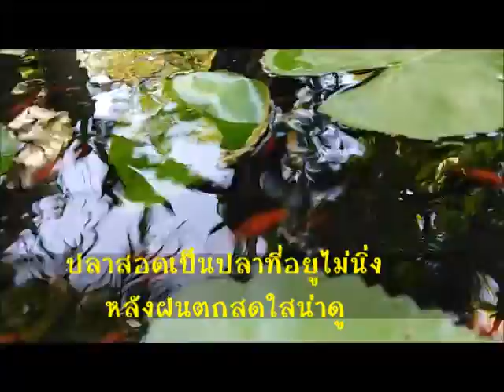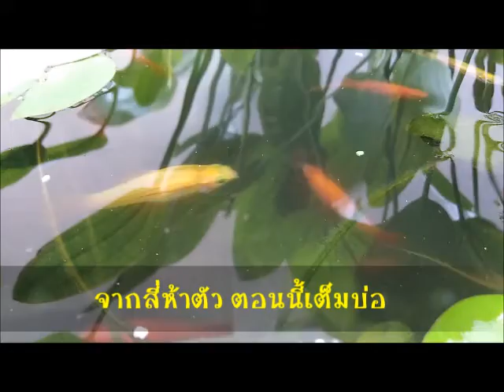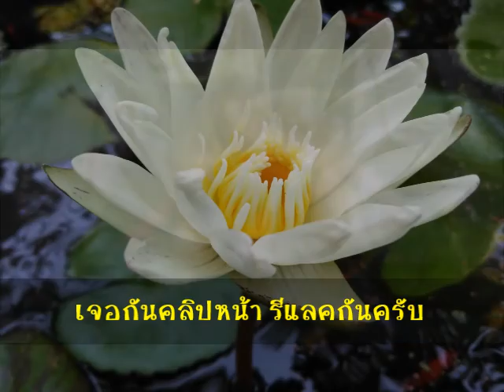หลังฝนตก ปลาเริงร่า เหมือนผมเลย 555